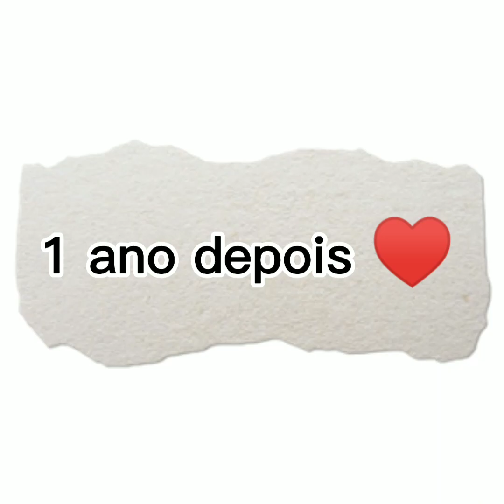Historinha parte final - Toca life 🥰♥️